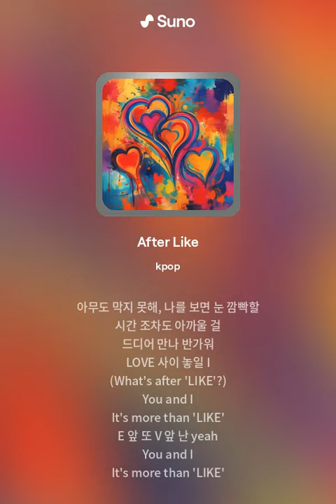After Like 재창조하는 요즘 인공지능 수준 ㄷㄷ💥